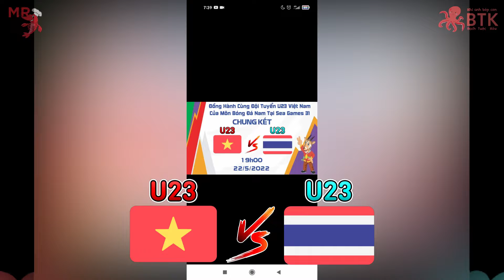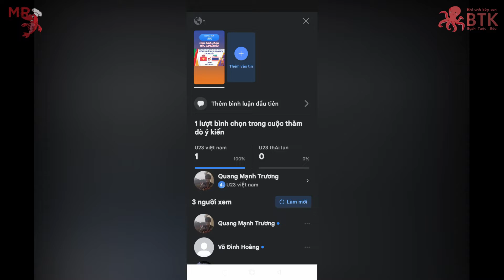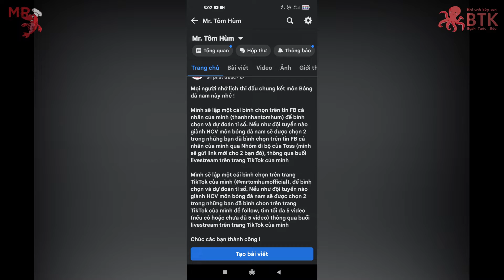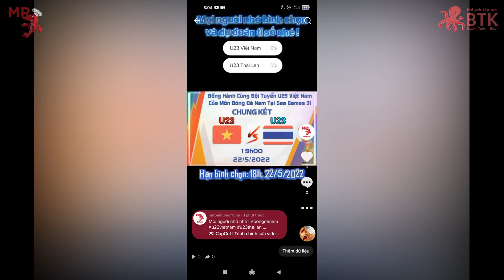Dự Đoán Tỉ Số Cho Trận Chung Kết Bóng Đá Nam Sea Games 31 | U23 VN vs U23 Thái Lan | Mr. Tôm Hùm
Mr. Tôm Hùm: kênh chuyên về làm nội dung tổng hợp như: trò chơi, thử thách, trận chiến, du lịch, ẩm thực, ...

BTK Production - Hân hạnh đồng hành cùng kênh Mr. Tôm Hùm

© Bản quyền thuộc về Mr. Tôm Hùm